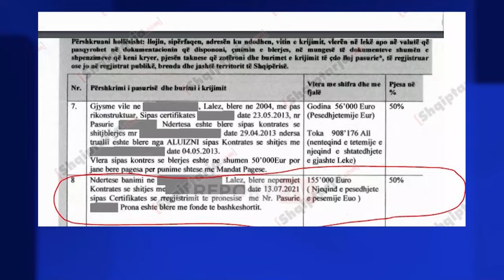Ekskluzive/ Zbulohen dokumentet që lidhin vilën e Gjirit të Lalzit të Berishës me lejen e ndërtimit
Për herë të parë në një investigim të Report Tv publikohen dokumente dhe procedura që implikojnë si Sali Berishën, atëherë kryeministër të përkushtuar të firmosë leje ndërtimi në favor të firmës që ndërtoi fshatin turistik luksoz në Gjirin e Lalzit, ashtu dhe vajzën e tij Argita.